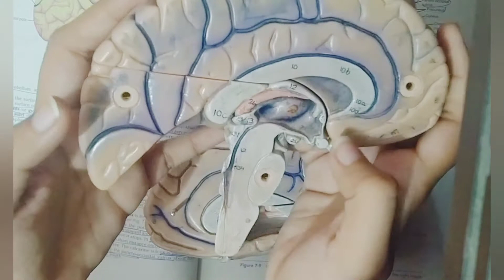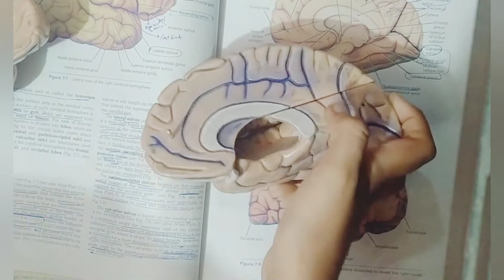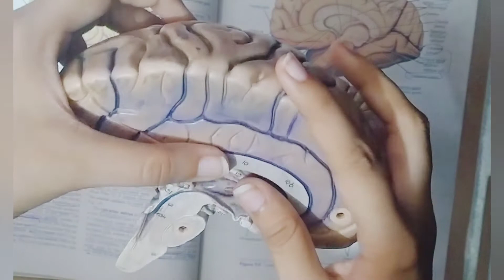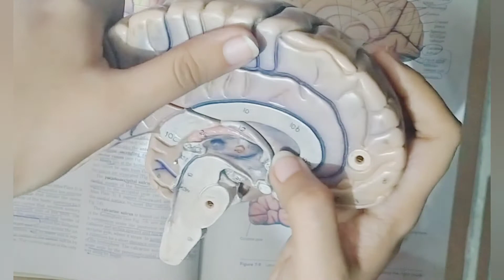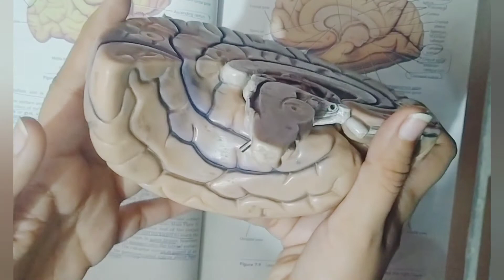Medial surface of Cerebrum—Model